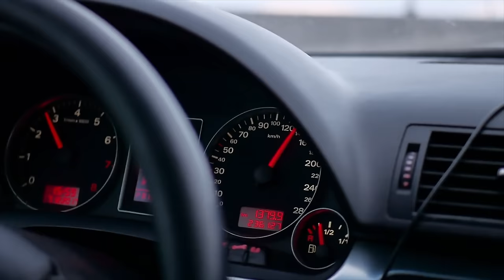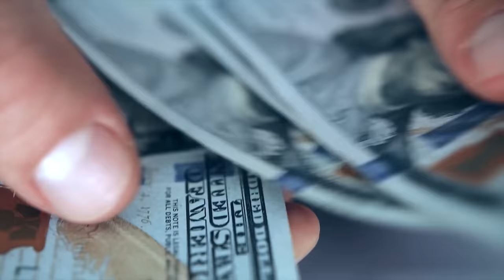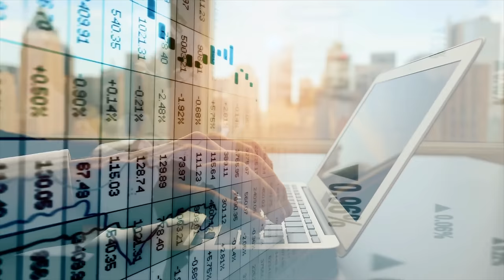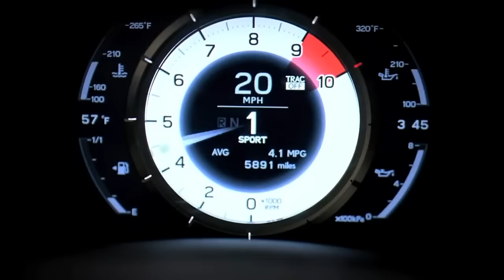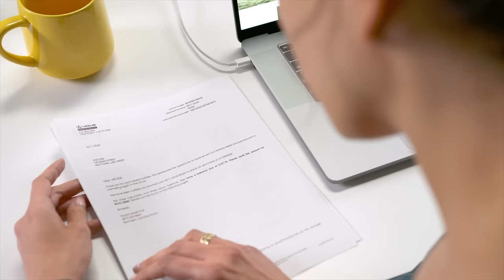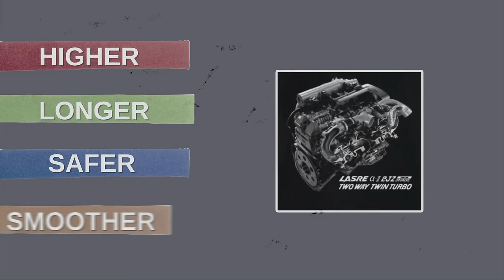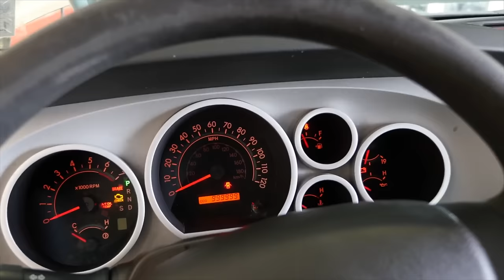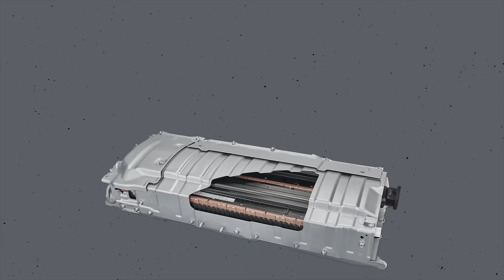Here's Why You Should Only Buy This Car Brand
Car Brands You Should Buy. Here's Why You Should Only Buy This Car Brand, DIY and car review with Scotty Kilmer. Best car brands. Chevy, GM, Chrysler, Fiat, Honda, Toyota, Subaru, Mazda, Ford, which car brands are the best. Most reliable cars to buy. Best cars to buy. Cars you should buy. Car brands that you should Buy. Car Advice. DIY car repair with Scotty Kilmer, an auto mechanic for the last 56 years.

⬇️Scotty’s Top DIY Tools:
1. Bluetooth Scan Tool
2. Mid-Grade Scan Tool
3. My Fancy (Originally $5,000) Professional Scan Tool
4. Cheap Scan Tool
5. Dash Cam (Every Car Should Have One)
6. Basic Mechanic Tool Set
7. Professional Socket Set
8. Ratcheting Wrench Set
9. No Charging Required Car Jump Starter
10. Battery Pack Car Jump Starter

1. Bluetooth Scan Tool
2. Cheap Scan Tool
3. Professional Socket Set
4. Wrench Set
5. No Charging Required Car Jump Starter
6. Battery Pack Car Jump Starter

►Here's our weekly video schedule:
Tuesday: Auto repair video
Wednesday: Viewers car mod show off
Thursday: Viewer Car Question Video AND Live Car Q&A
Friday: Auto repair video
Saturday: Second Live Car Q&A
Sunday: Viewers car show off